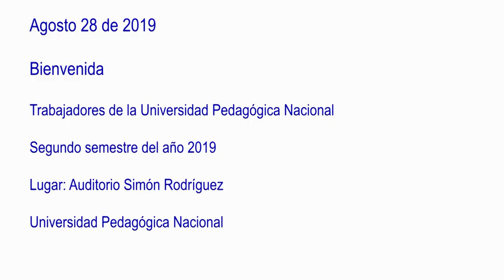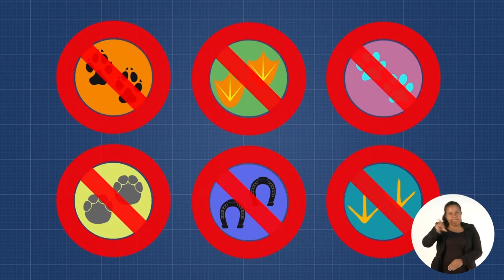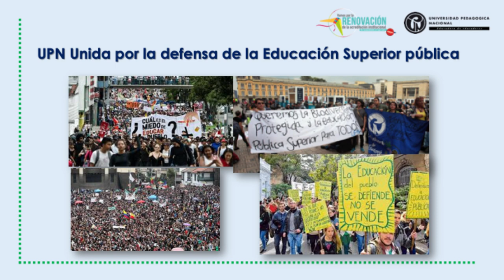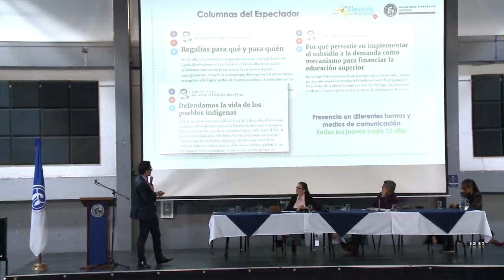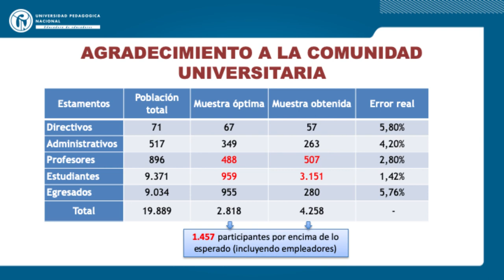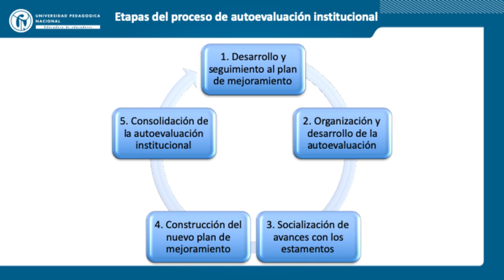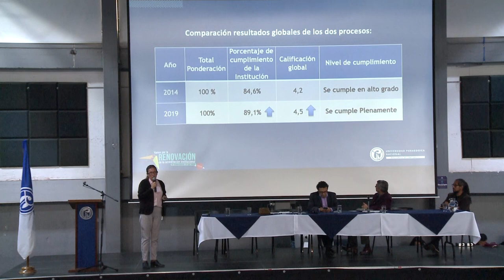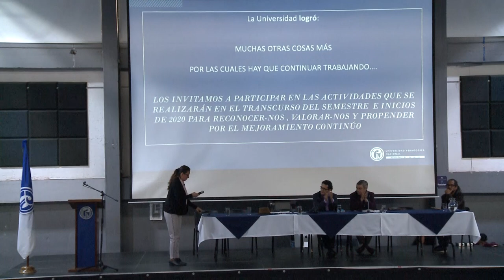Bienvenida a trabajadores de la UPN II - 2019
28 Agosto de 2019

Saludo de bienvenida a los trabajadores por parte de las directivas de la Universidad, realizando una presentación sobre los avances y desafíos para el segundo semestre 2019.
El profesor LEONARDO FABIO MARTÍNEZ -Rector UPN- , presenta al auditorio, los directivos de la Universidad y a algunos nuevos como a ALEJANDRO TORO, de la Subdirección de Recursos Bibliográficos y a JOSÉ MIGUEL SÁNCHEZ de la Subdirección de Bienestar Universitario y los desafíos que tiene para potenciar la Biblioteca ; resalta la labor de CRISANTO GÓMEZ en la SBU.

 La profesora LYDA MORA -Vicerrectora Académica- ,  presenta un saludo de bienvenida y se refiere a algunos cambios que se dieron sobre todo en temas relacionados con procedimientos y agradece la colaboración y el compromiso con la Vicerrectoría, por las diferentes dependencias de la Universidad ; hace mención del calendario académico y presenta un breve resumen del informe de Autoevaluación con fines de Renovación de la Acreditación Institucional de Alta Calidad.
FERNANDO MÉNDEZ, Vicerrector Advo y Financiero, se refiere a metas y desafíos que tiene la Universidad, como la Renovación de la Acreditación, el PDI, desafíos presupuestales, convivencia y seguridad entre otros.
El Vicerrector de Gestión Universitaria, JOHN HAROLD CÓRDOBA, agradece a los funcionarios por el apoyo que le han dado desde las diferentes dependencias a la Vicerrectoría de Gestión.
Se presenta un video de seguridad y evacuación sobre el Auditorio Multipropósito Simón Rodríguez.
LEONARDO FABIO MARTÍNEZ, Rector de la UPN, destaca la implementación del Capítulo SUE Distrito Capital y de las Mesas de Diálogo Nacional, para la construcción de acuerdos para la Educación Superior Pública y la participación en comunicados desde el SUE, frente a proyectos de Ley y la oferta académica de la Universidad Pública en la localidad de Kennedy ; otros temas como la base presupuestal de funcionamiento para 2019, el proyecto de construcción del Centro Cultural Paulo Freire, la construcción del PDI, del programa Historias con Futuro, elaboración de murales sobre Víctimas en la UPN y la conformación de la Mesa sobre Formalización Docente.

Se clausura el evento con la presentación del dueto de tiples, bajo la dirección del profesor OSCAR SANTAFÉ y la presentación de un video sobre el uso del nuevo Carné que se implementa en la Universidad.

Lugar: Auditorio Multipropósito Simón Rodríguez.
            Sede Calle 72.